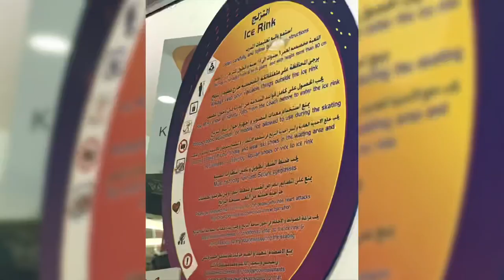ICE SKATING RINK DHARAN MALL FIRST TIME EVER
The ice skating rink is the first in the eastern region Located at Mall of Dharan.
first time and thanks for the good heart inside who help and give her idea how to do it.